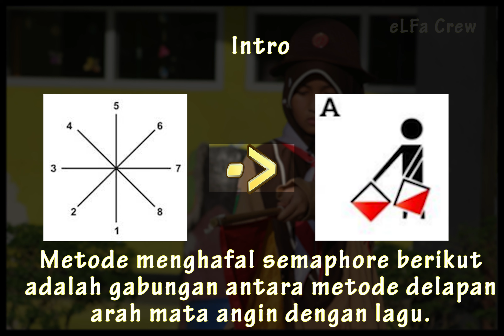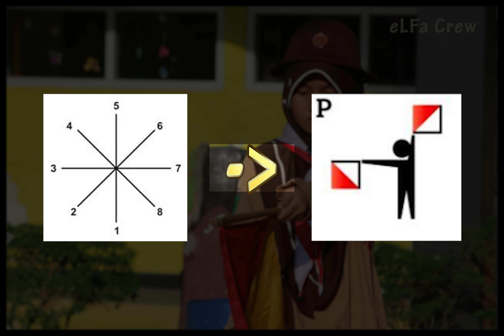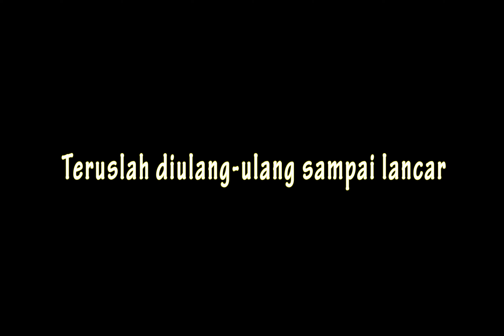SANDI SEMAPHORE (Cara mudah dan cepat menghafal sandi semaphore dengan lagu) Trik pramuka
Sekarang menguasai semaphore lebih mudah dengan metode berikut. 😉
LAGU SEMAPHORE (Cara mudah dan cepat menghafal sandi semaphore) Trik pramuka